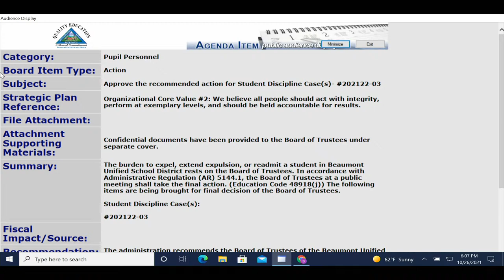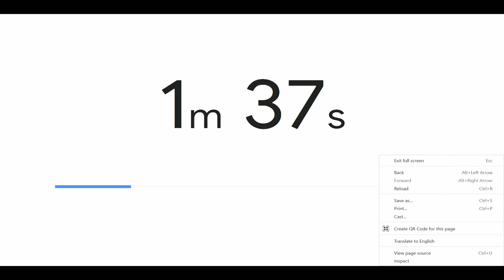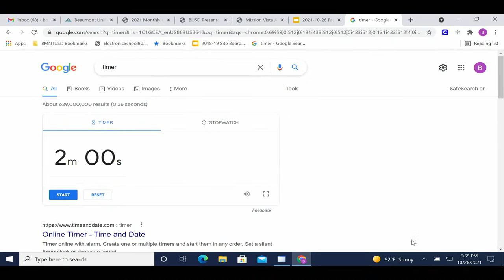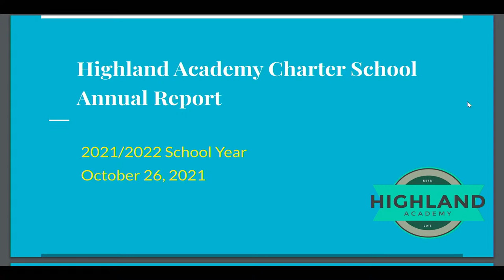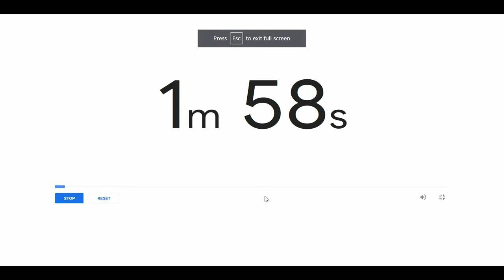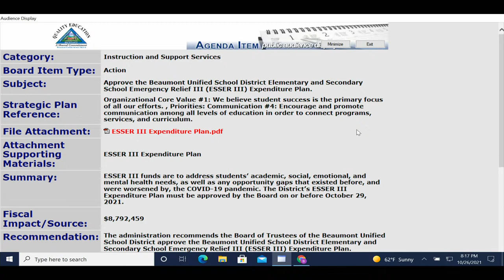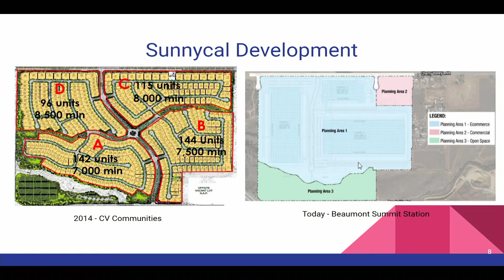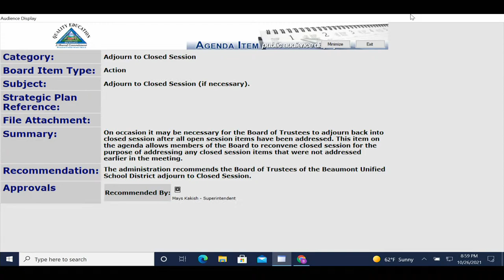Beaumont USD Board Meeting - October 26, 2021